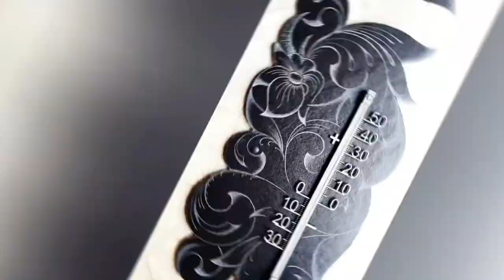Home and Garden Decoration Ideas / (DIY Tutorials) - Channel trailer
Tutorials about house and garden. Decorations made of wood, concrete or stone, ideas for a beautiful garden and a beautiful home. If you enjoy the hobby of DIY and are interested in a nicer home, this channel is the place to be.
New decoration ideas and practical tips can be found here.
Thank you for your interest and wish you a lot of fun and success with my videos.
Of course, I would appreciate a subscription and many comments with suggestions.